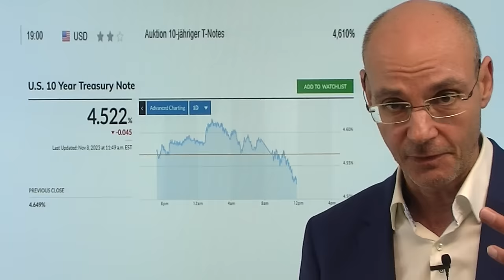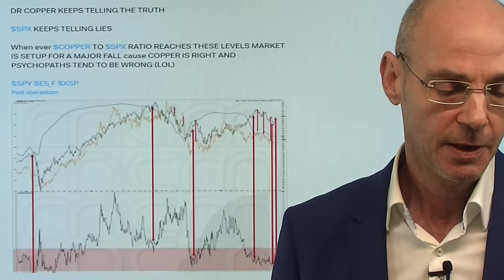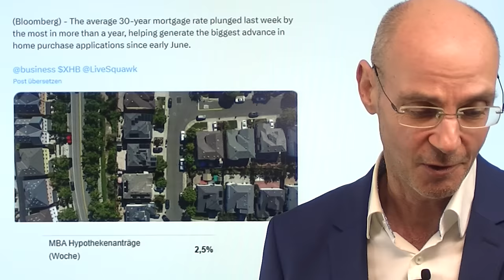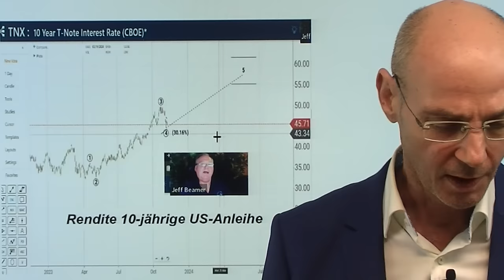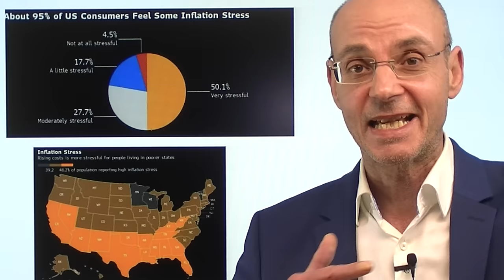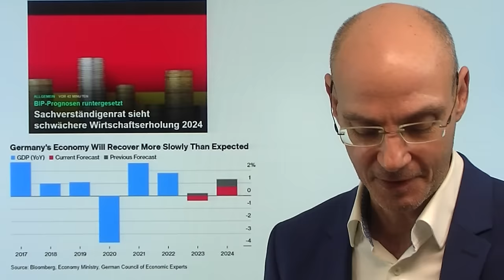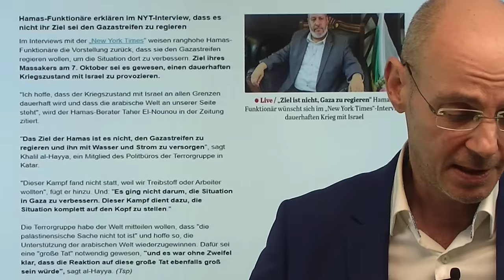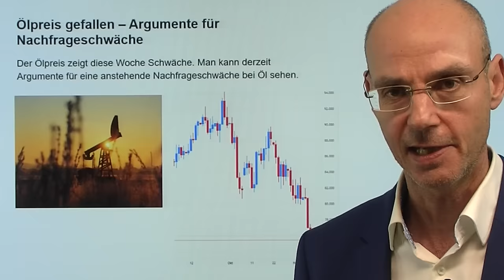Wall Street: Renditen fallen - warum jubeln Aktienmärkte nicht? Marktgeflüster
Hinweise aus Video:

1. Gewerbeimmobilien: Das Desaster ist in vollem Gange

2. Ölpreis gefallen – Argumente für Nachfrageschwäche

3. Inflation in USA: Ölpreis und Benzinpreise fallen – die Folgen

Heute gehen die Renditen für US-Staatsanleihen weiter nach unten - aber warum jubelt die Aktienmärkte der Wall Street nicht darüber, da es doch eine enge Korrelation gab in den letzten Monaten: fallende Renditen bedeuten steigende Aktienmärkte - und umgekehrt! Warum ist dieser Zusammenhang heute nicht so? Weil die Wall Street vermutlich "riecht", dass ihr Goldilocks-Szenario doch zu optimistisch ist und eine Rezession wahrscheinlicher wird. Ist der trotz Israel-Krieg stark fallende Ölpreis ein Indiz für diese kommende Rezession? Jerome Powell hat sich bei seiner heutigen Rede nicht zur Geldpolitik geäußert - das dürfte sich aber morgen ändern, da er dann bei einer Veranstaltung auftritt, bei der es explizit um die Ausrichtung der Geldpolitik geht..